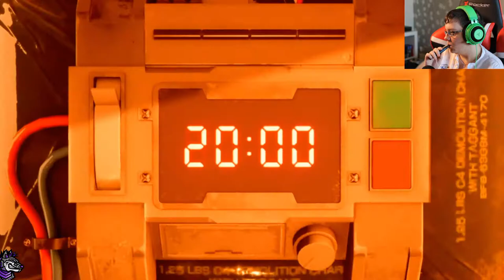Reactor go BOOM || Final Fantasy VII Remake || Part 1